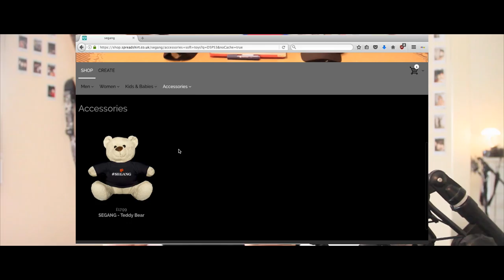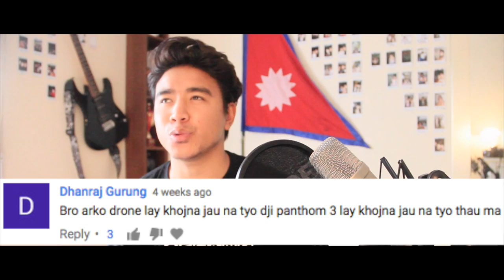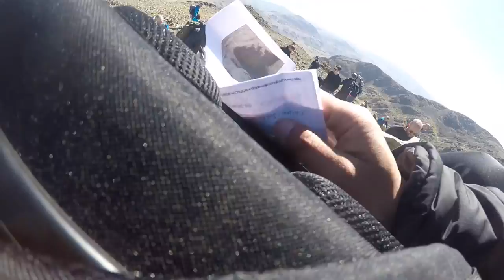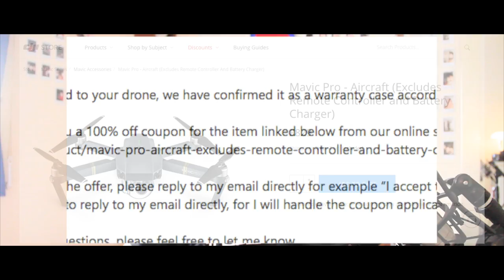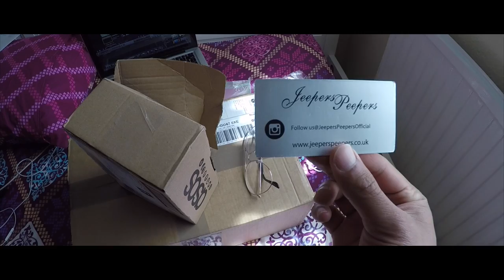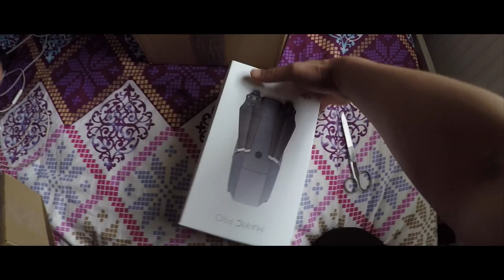I Can't Believe I Found My Lost Mavic Pro Drone And ... (Vlog #28) | Sega Gurung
He is the reason I found my lost Timon aka Mavic Pro Drone.

And comment down SEGANGTSHIRT if you would like to participate on the giveaway...

Thank you so much for the continuous LOVE and SUPPORT

HAKUNA MATATA